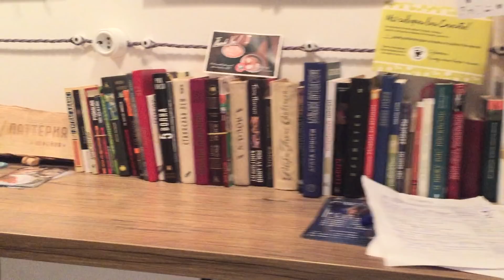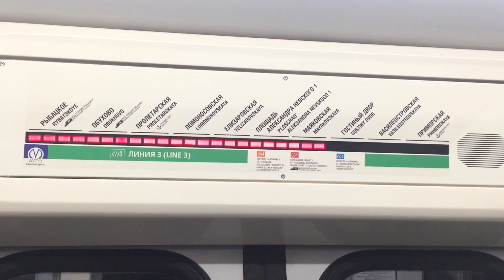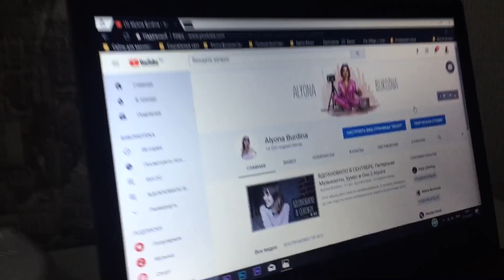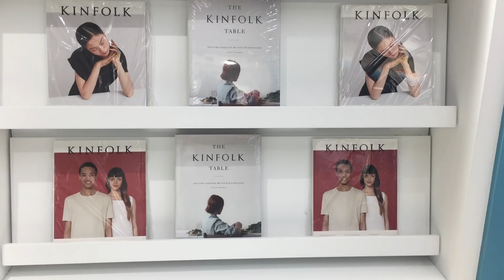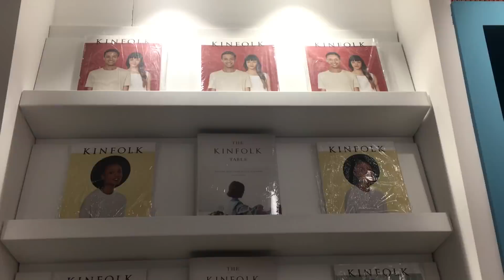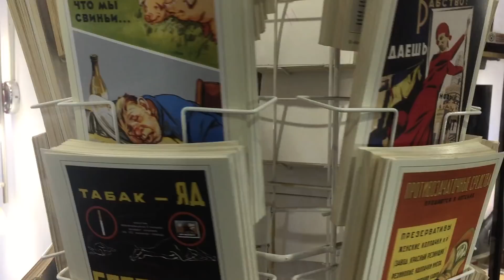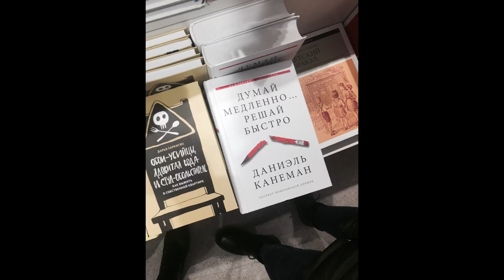Встреча с Вами, Танцы на Двоих и Фильм По Философии / ТОТСАМЫЙВЛОГ || Alyona Burdina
В этом видео вы увидете очень много людей, мест и событий,которые делают меня п настоящему счастливой. Одно из них это наш завтрак с Ритой в "Латтерии". Так же мы готовили вместе тыковку и наслаждались ей. А вы уже заметили, что нас больше чем 18 тыс.? Как вам наша встреча? Может быть вы даже были на ней? Мы наслаждались временем вместе в кафе "МЫ ЖЕ НА ТЫ" и еще собираемся встретится (так что следим за мной в инсте и ждем сследующего нашего времяпровождения)

Привет. Меня зовут Алена,живу в северной столице.

Ссылки:
ПЕРИСКОП: Alyona Burdina